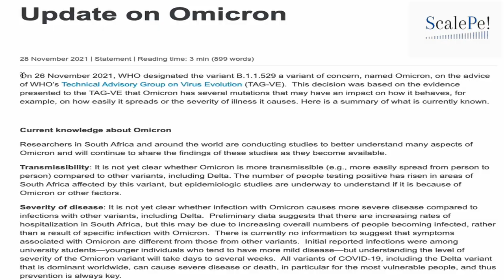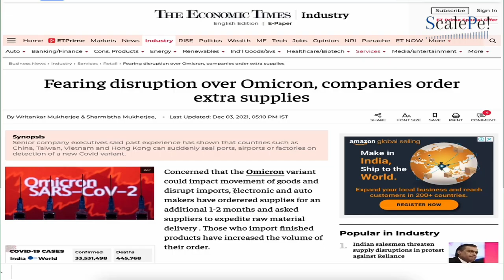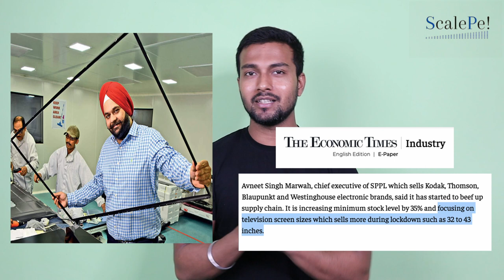Omicron Virus ने Shipping Industry को हिलाकर रख दिया | Sea Freight आसमान को छूएगा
Hello,

Hello,